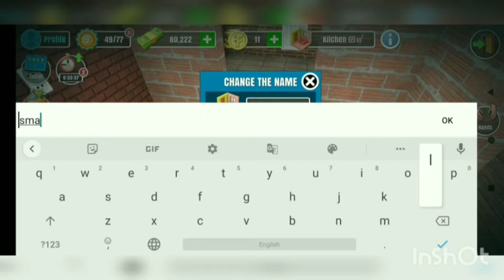PLAYING HOUSE FLIPPERS #1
As poll results that you all want me to play HOUSE FLIPPERS on my channel as next gaming series, here it is... Show your support through likes, comments and share this video as much as possible. I hope that I'll continue this gaming series later too

IT COSTS NOTHING!!!

This is me SMA Gaming, Signing off.